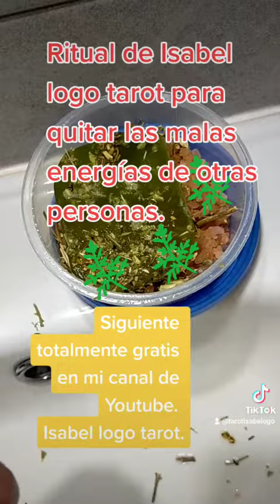Ritual para cortar las malas energías.